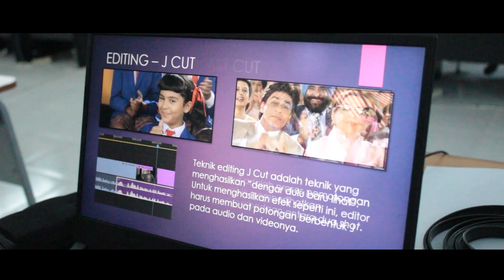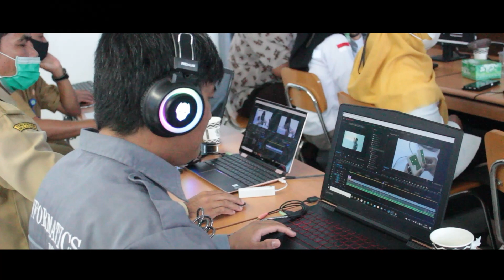Video Pelatihan Editing Video dan Penerapan Perpus Digital SMKN 2 Ketapang 2021